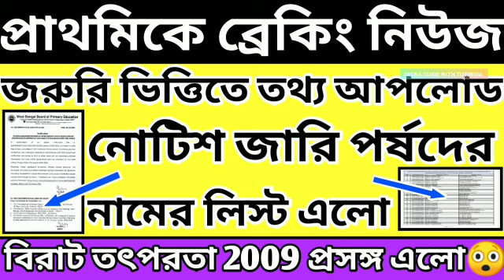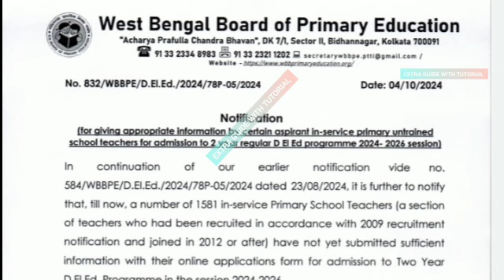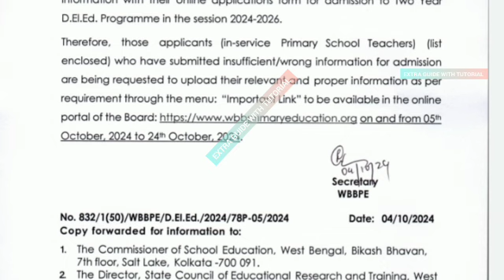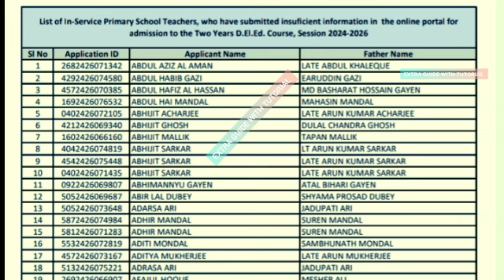2014 Primary TET Latest News Today|Primary TET 2017,2022,2023,Primary TET 2014 Latest News Today.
2014 Primary TET Latest News Today|Primary TET 2017,2022,2023,Primary TET 2014 Latest News Today.

# বিশেষ কৃতজ্ঞতা স্বীকার :সন্মানীয় সামাজিক গণমাধ্যম ও সামাজিক পত্র-পত্রিকা ও সন্মানীয় শিক্ষাদপ্তর।

THANKS